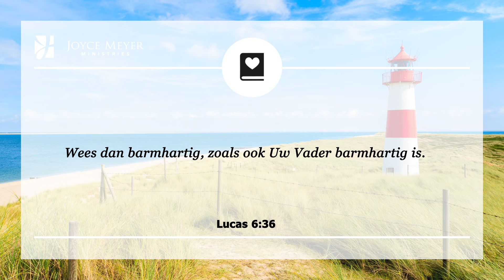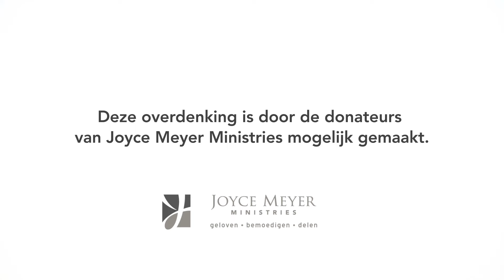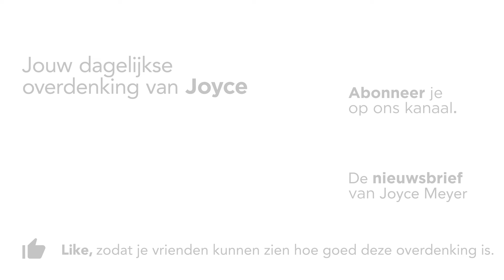30-08 | HET GROOTSTE GESCHENK 🎁 WAT JE KUNT GEVEN 💖 – Devotional van Joyce Meyer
Ben jij een genadig persoon? 🤔 Geef vandaag Gods genade door aan je medemens. 🎁   Joyce Meyer legt elke dag een bijbelvers uit en laat zien hoe je het kunt toepassen in je dagelijks leven. Aan het eind van elk gebed nodigen wij u uit om een persoonlijk gebed te zeggen.

00:00 Dagelijkse overdenking van Joyce Meyer van 30 augustus
00:15 Het grootste geschenk wat je kunt geven
00:25 Lucas 6;36 Wees dan barmhartig, zoals ook Uw Vader barmhartig is.

00:42 Overdenking
Het is het mooiste wat bestaat. En hoe meer ik erover denk, des te sprakelozer ben ik. Het geeft zegeningen die onverdiend zijn en onthoudt straf wanneer het verdiend is. Het is absoluut het grootste geschenk wat je aan iemand kan geven.

Dit geschenk heet barmhartigheid. Kijk, Jezus kwam naar de aarde en gaf ons barmhartigheid, dus we moeten leren om deze barmhartigheid door te geven aan anderen.

Door het voorbeeld van Christus worden we geleerd om onze vijanden lief te hebben en voor hen te bidden. We worden geleerd om vriendelijk te zijn naar diegene die ons niet behandelen zoals we dat graag zouden zien gebeuren. We worden aangespoord om te geven en te zorgen voor de armen en hulpeloze die nooit in staat zullen zijn ons terug te betalen.

We kunnen ook geven aan mensen die ons in ruil daarvoor geschenken zullen geven. Maar we worden meer gezegend als we ervoor kiezen aan diegene te geven die ons niet kunnen terugbetalen – dat is barmhartig zijn.

Het grootste geschenk dat jij God kan geven is meer zoals Jezus te worden. Je kunt dit doen door met anderen om te gaan zoals Hij met jou omgaat. Geef diegene om je heen het grootste geschenk wat ze ooit van jou kunnen ontvangen: barmhartigheid.

02:10 𝗞𝗼𝗿𝘁 𝗴𝗲𝗯𝗲𝗱: Here God, ik dank U voor de barmhartigheid die U mij dagelijks onbaatzuchtig geeft. Ik kies er nu voor om die barmhartigheid aan anderen door te geven. Bij elke kans die ik krijg zal ik hen de barmhartigheid die U aan mij heeft betoond, ook hen betonen. 𝗔𝗺𝗲𝗻

*Wil je elke ochtend starten met een inspirerende boodschap van Joyce Meyer? 📱📖 Joyce maakt het makkelijk om even met God te zijn waar je ook bent, via je telefoon!* Volg haar dagelijkse overdenkingen per e-mail of check in op Instagram/Facebook voor meer verdieping en uitleg. 🙏✨ Zie onderstaand de links. 👇

🔔 *Aanmelden:* Joyce Meyer geeft je elke dag een Bijbelvers en laat zien hoe je het kunt toepassen in je leven. Lezen/luisteren duurt ong. 3 minuten.

📩 *Meer informatie over haar bediening?*
- Meld je aan voor de nieuwsbrief - de maandelijkse digitale overdenking van Joyce